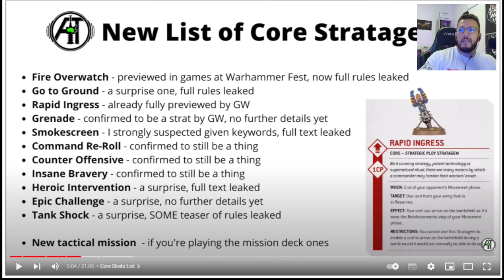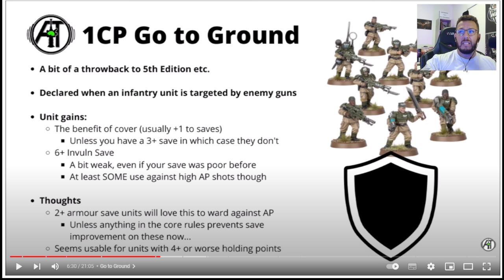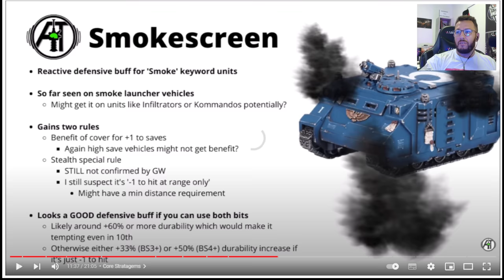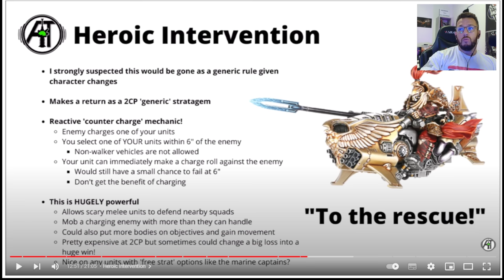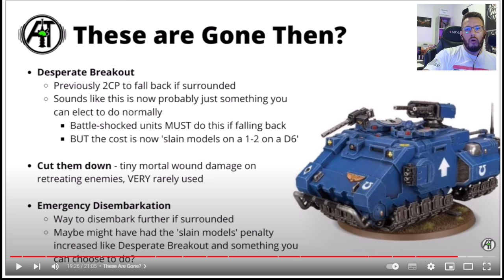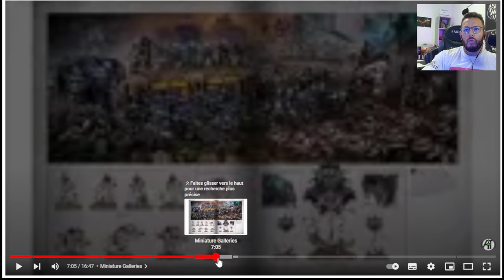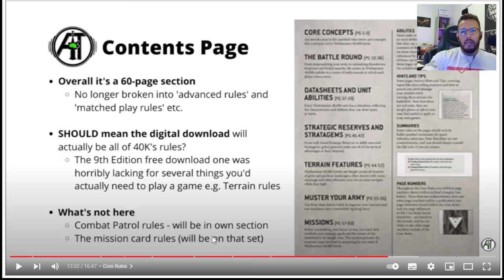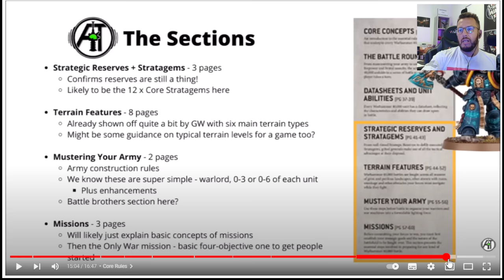Warhammer 40.000 V.10 Les 11 stratagèmes de bases (S/o@auspextactics )